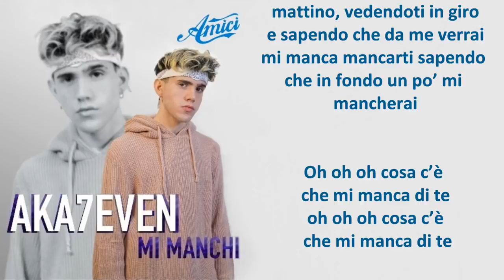AKA7EVEN MI MANCHI (Testo)